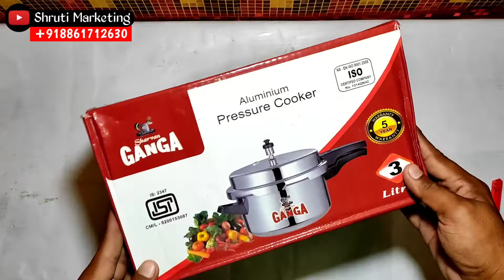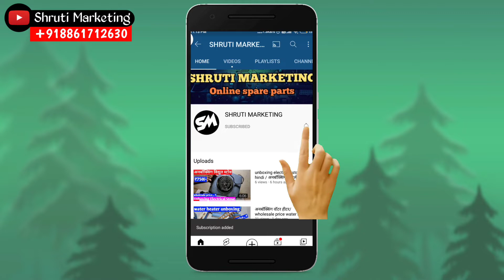3later Cooker Unboxing/Prestige Cooker Price/Cooker Spare Parts/How To Repair Cooker/shrutimarket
Oder karne ka leye is no ko cal ya whatsapp me massage kare

(1) Eagle flask unboxing
(2) Prestige cooker spare parts
(3) cooker spare parts
(4) 1.2 spare parts flash
(5) Hotel flash
(6) airport flash spare parts
(7) hot box repairing
(8) cooker repairing
(9) plastic hot box
(10) hot box wholesale market